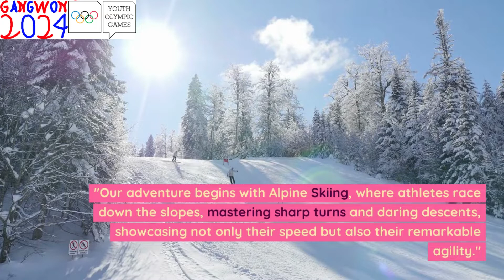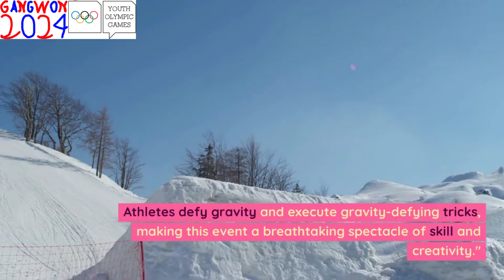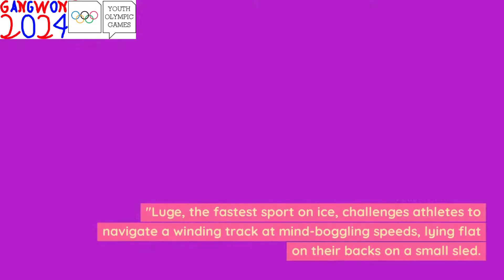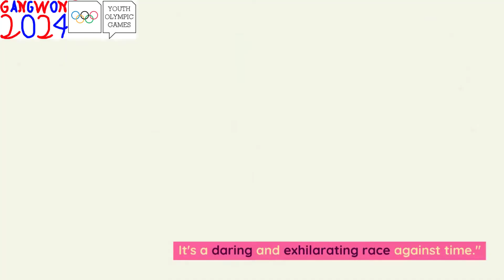All Sports of Youth Winter Olympics 2024 Gangwon, Korea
Dive into the heart of winter sports with our exclusive coverage of the 2024 Winter Youth Olympics in Gangwon, South Korea! 🎿🏂

1 - Alpine Skiing
2 - Biathlon
3 - Bobsleigh
4 - Cross Country Skiing
5 - Curling
6 - Figure Skating
7 - Freestyle Skiing
8 - Ice Hockey
9 - Luge
10 - Nordic Combined
11 - Short Track Speed Skating
12 - Skeleton
13 - Ski Jumping
14 - Snowboard
15 - Speed Skating

From the breathtaking slopes of Alpine Skiing to the precision of Biathlon, the speed of Bobsleigh, and the artistry of Figure Skating, this adrenaline-pumping journey explores 15 exhilarating events, showcasing the incredible talents and determination of young athletes from around the globe. Join us on this mesmerizing adventure through the icy arenas, witnessing jaw-dropping jumps, gravity-defying tricks, and heart-stopping races.

Experience the thrill of Curling, the intensity of Ice Hockey, and the daring of Skeleton racing down winding tracks. From Nordic Combined to Snowboarding, every event is a testament to human endurance and skill. So, buckle up and get ready for an action-packed ride! Stay passionate, stay active, and keep embracing the thrill of the game.